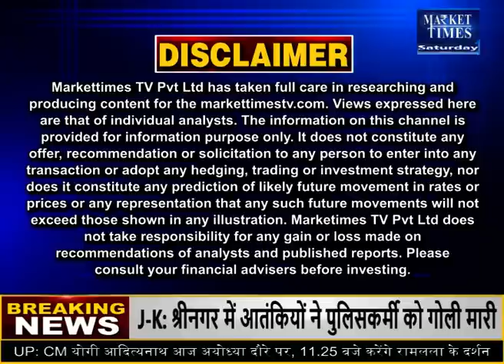लहसुन में कब आएगी तेजी ? जानिए खुराना जी से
kanda lilav
marathi baliraja
Base Metals
Market Outlook
Farmers Channel